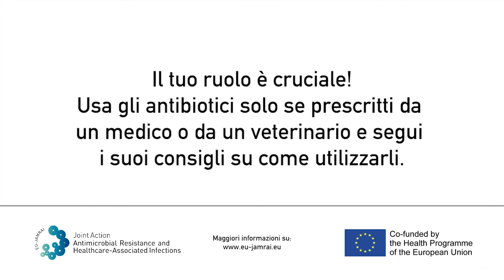Don't Leave It Halfway - Animal Lovers (Italian) V2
The videos are available in 18 languages Life-saving antibiotics revolutionized our society and economy curing previously deadly diseases. This major achievement is now at risk, mainly due to the excessive and often inappropriate use of antibiotics. Today, resistance to antibiotics is a worldwide public health threat. With these videos we want to emphasize that we all have a role to play to keep antibiotics working. Remember: always follow your healthcare professional advice on when and how to use them.